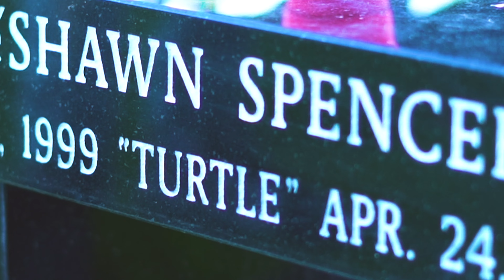LUH NIKE - Won’t Around | Shot